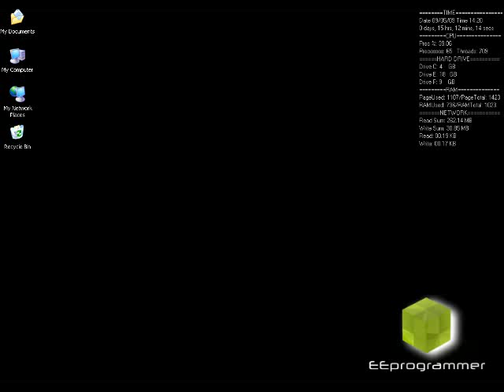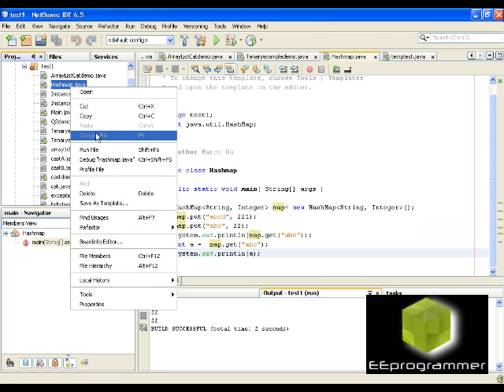Java basic: Hashmap introduction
This is a basic introduction of Java Hashmap. The code can be find in the tutorial section in eeprogrammer.com. More engineering tutorial videos are available in eeprogrammer.com

"Best engineering service at a low price"

We provide low cost and high quality engineering services to help you, your research team or your company increasing productivity and improving quality.

No matter the scale of your project, we welcome your business. You can see different sizes and types of projects we did in our recent projects page.